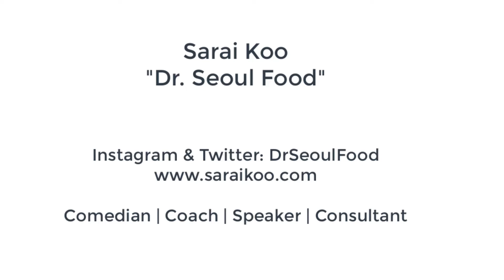Stand Up Comedian Dr. Seoul Food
Sarai Koo "Doctor Seoul Food" performs live on stage. In order for DrSeoulFood to become a famous comedian, she claims she needs to have a mental issue. She claims she developed depression. How? She got married. She is an advocate for social justice and equity. Given her spunky and eccentric nature, she does not want to fall into the norm of being an Asian female subservient wife who cooks, cleans, does the laundry, etc. for her husband. Nope! Secretly, she wants her husband to clean, organize, cook, etc.